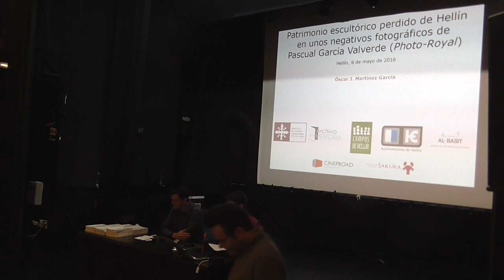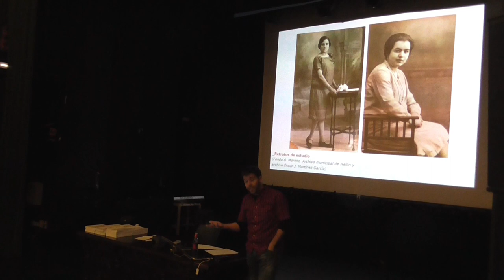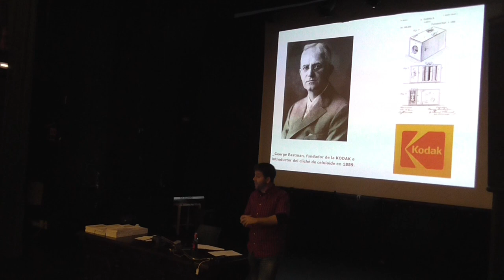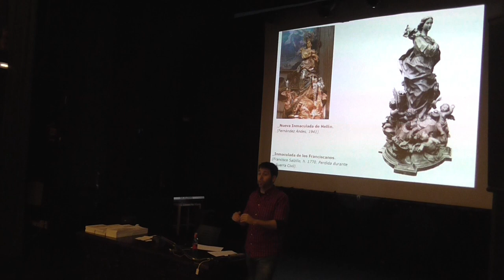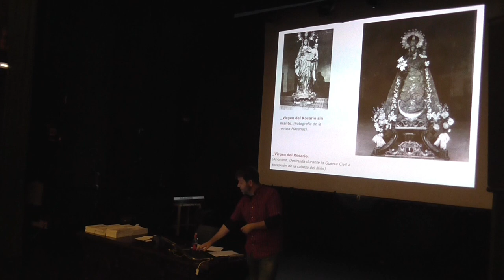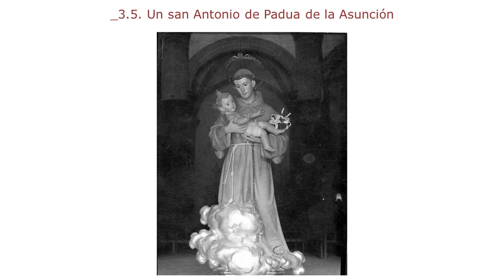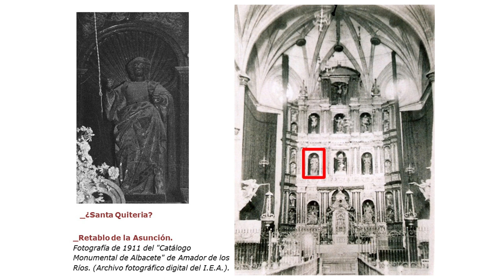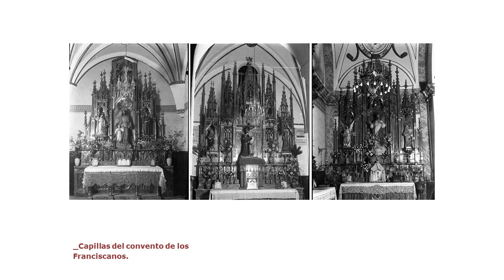Patrimonio escultórico perdido de Hellín en negativos fotográficos de Pascual García (Photo-Royal)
A cargo de su bisnieto Óscar J. Martínez García doctor en Bellas Artes, licenciado en Historia del Arte y profesor en la Escuela de Arte de Albacete.
6 de mayo de 2016 a las 20:00h en el Salón de Actos de la Casa de la Cultura.
Por problemas con la cámara de video casi la mitad del acto no se grabó pero si tenemos el audio y hemos superpuesto durante ese fragmento las diapositivas que tenía en pantalla y sobre las que habló en la charla.
Hasta que empieza a hablar Oscar el audio no se escucha con calidad pero si a partir de ahí.